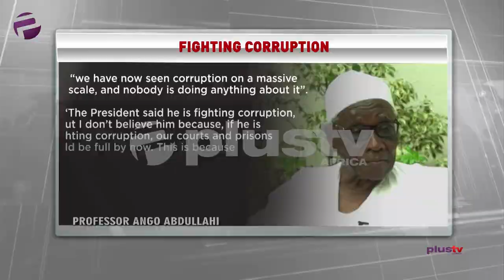Anti-Graft War: Ango Abdullahi Say Buhari Nor Dey Fight Wuruwuru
Chairman, Northern Elders’ Forum, (NEF), Professor Ango Abdullahi yarn on Tuesday say  President Muhammadu Buhari no dey fight corruption inside the country,  him say “prisons suppose dey full by now, if him dey true true truly fight corruption.